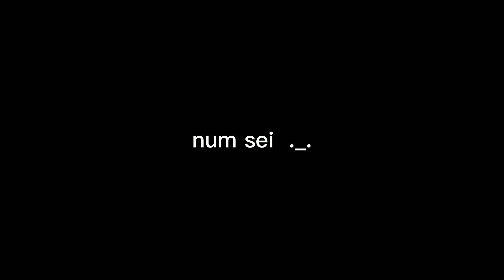O DIA EM QUE VIAJEI PRO PIAUÍ| toon vlog (animação)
Então hoje vou contar para vocês o
DIA EM QUE VIAJEI PRO PIAUÍ
história animada

me siga no Instagram:ULTRA ANIMADO